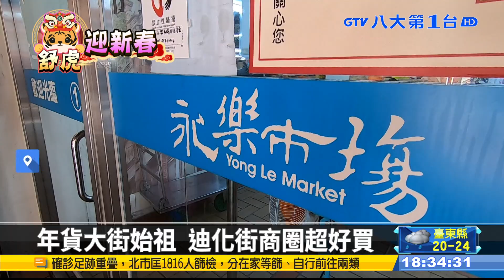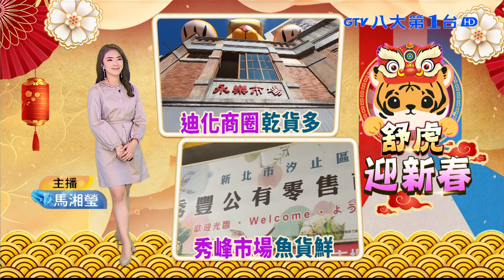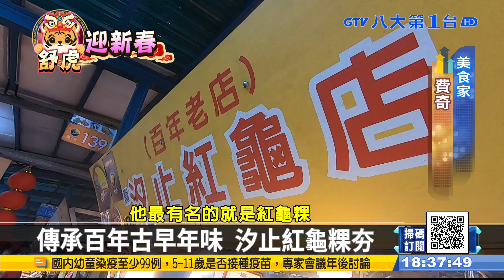年貨大街始祖 迪化街商圈超好買 秀豐黃昏市場辦年貨 新鮮又安心 八大民生新聞 2022012705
馬上就要過年！一提到辦年貨，很多人都說絕對不能錯過歷史最悠久的年貨大街「迪化街商圈」，在商圈旁還有「永樂市場」，能先買完年菜，再到街上買乾貨、零嘴。不過今年因為疫情，現場不能試吃，民眾也怕不知道怎麼挑選，今天我們就請到迪化商圈理事長徐慶棋，親自教您辦年貨！除了能去以辦年貨聞名的地點。要顛覆您的想像！其實民眾到黃昏市場，也能辦到好貨！美食家費奇就分享，新北秀豐市場不只商品價格相當優惠，還能買得很安心。像有海鮮攤，每隻魚都標出價錢，魚貨還是前一天到的新鮮貨，也有豬肉攤業者自己打造內臟排水系統，讓攤位保持衛生乾淨。